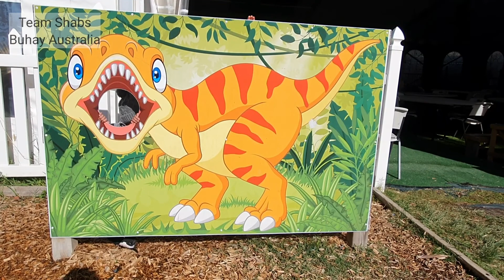Dinosaur World - Somerville Australia | To do with kids Melbourne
Dinasaur Island - Somerville Victoria Australia

Prices:
$15 - adults
$13 - children
Children under 2years old are free
$52 - Family pass (2 adults , 2 children)

This place is not too big and might be able to go around within 30 minutes or less. Some dinos are moving which is fun for the kids. They have a big covered area with table and chairs. They have a sand pit and small old playground. There's also a big puzzle to entertain the kids.

They sell snacks like chips and sandwich.

You can purchase a ticket for fossil digging but I might say my son did not enjoy it too much, I think he is too small to understand it.

This is part 1 of our Rye trip, we will be uploading few more videos from our trip so please subscribe so you can be notified if we upload our next video!